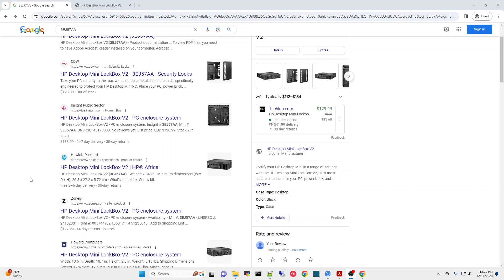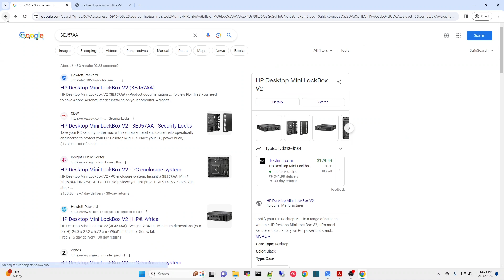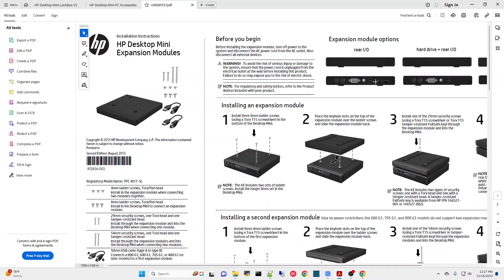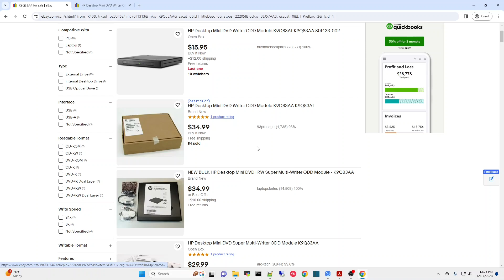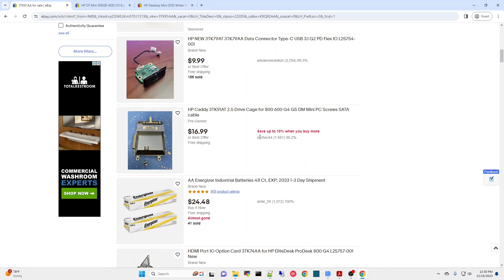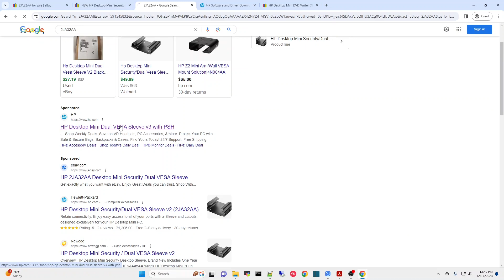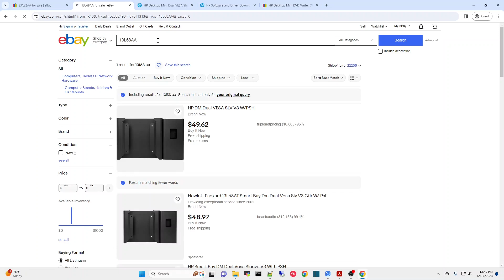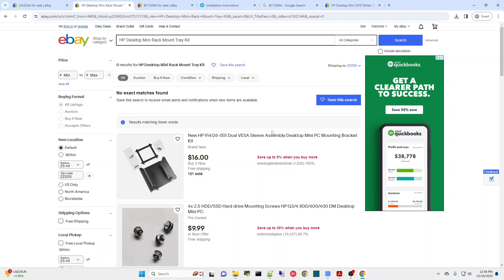"Accessorize" your EliteDesk Mini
The EliteDesk minis have some cool add-ons and "accessories".
Full HP video used in this video pick from several languages